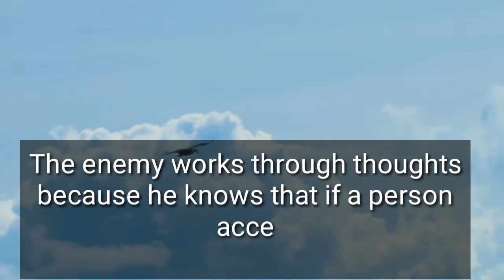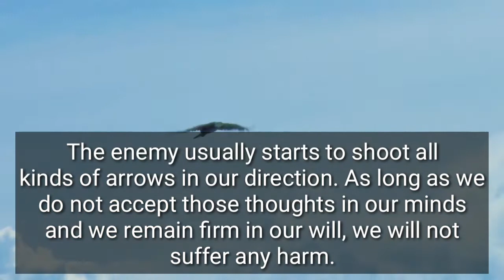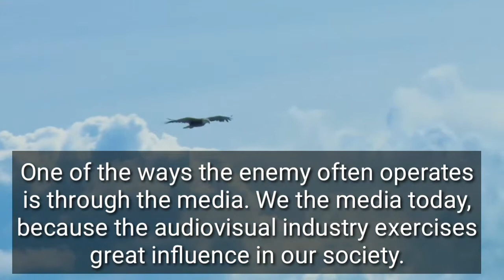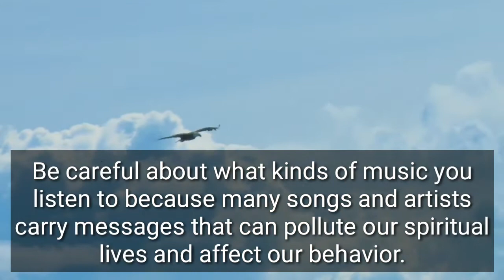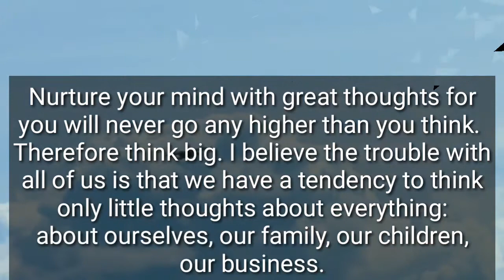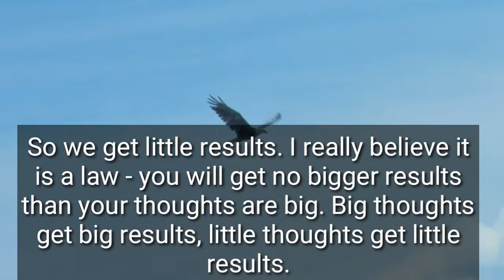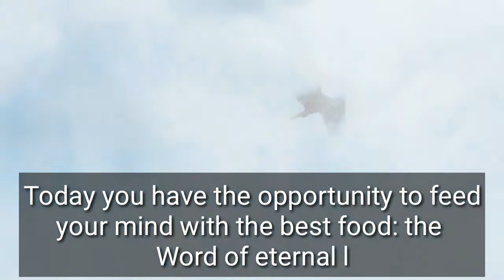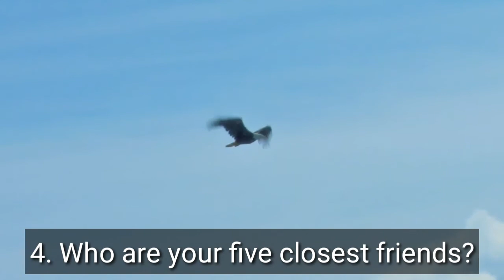Morning Scriptures "A Renewed Mind"